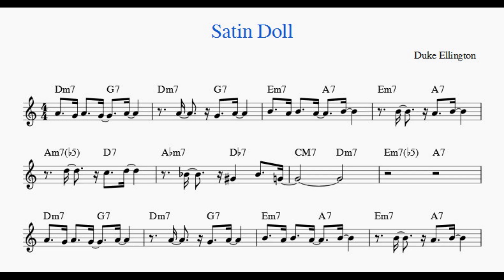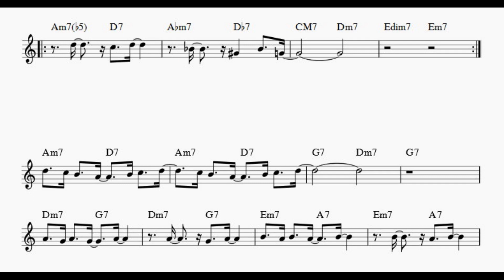Satin Doll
With Instrument